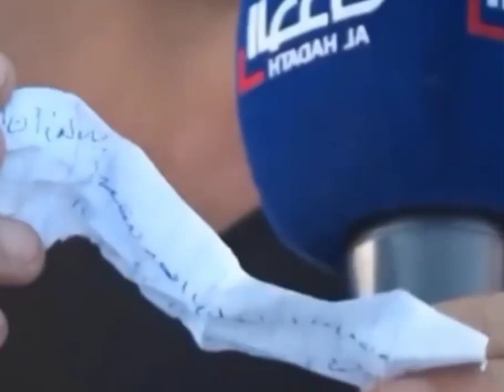لحظات مؤثرة - واقعة الزلزال بالحوز 💔😢